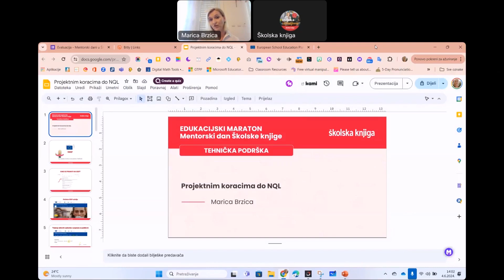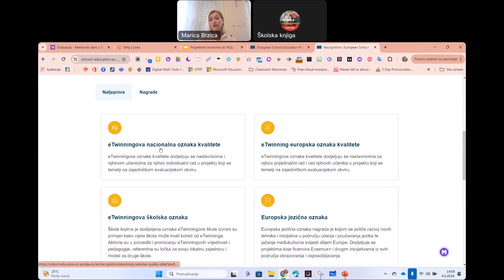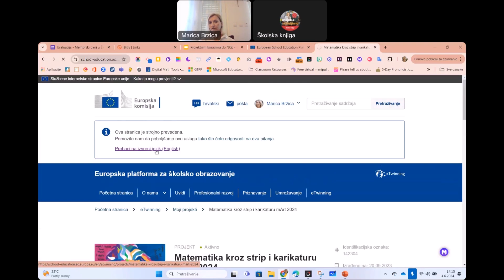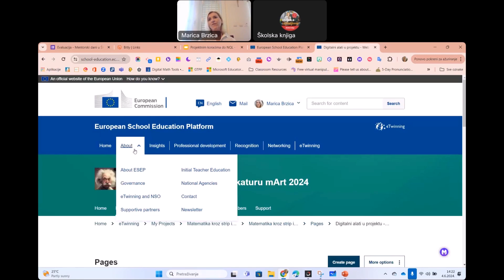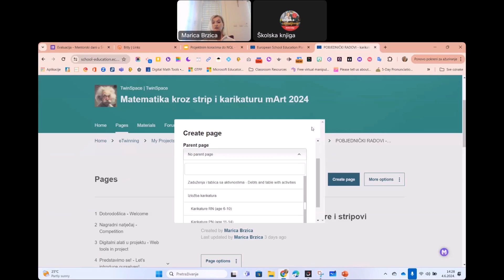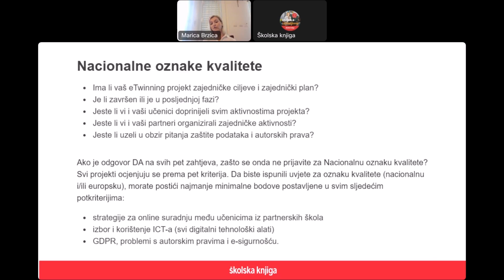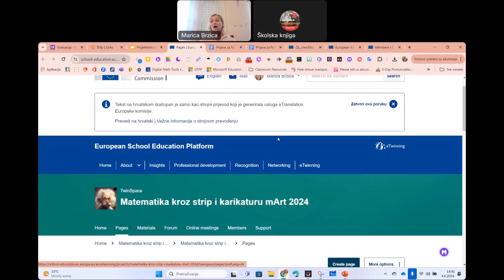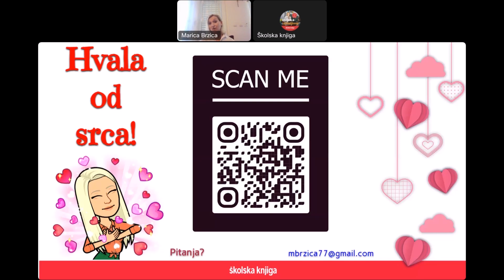Projektnim koracima do NQL – 4.6.2024.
Predavanjem će se demonstrirati kako jasno postaviti ciljeve, potaknuti aktivno sudjelovanje učenika te efikasno integrirati tehnologiju u eTwinning projekt. Kroz primjere i savjete, bit će prikazano kako strukturirati projektne stranice tako da budu informativne i pregledne, ističući ključne elemente poput ciljeva, aktivnosti i očekivanih rezultata. Naglasak će biti na praktičnim koracima popunjavanja prijava za Nacionalnu oznaku kvalitete te na uvjetima za dobivanje Europske oznake kvalitete.